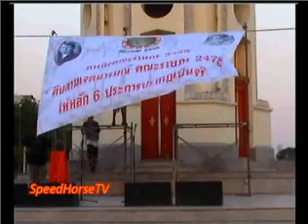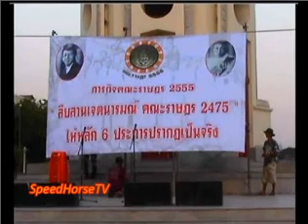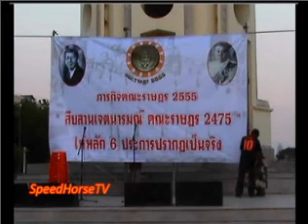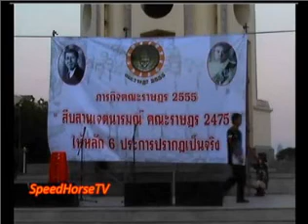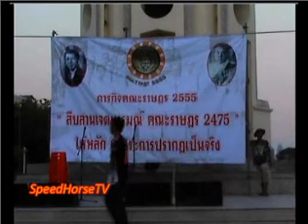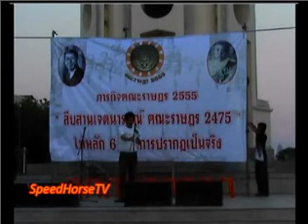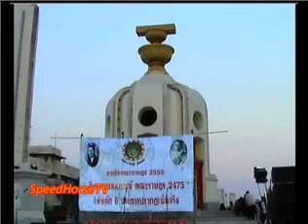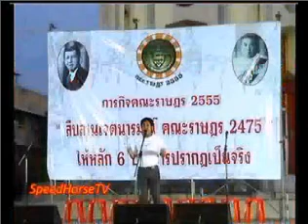น้องเข้ม สืบทอดเจตนารมณ์ฯ 24 3 2013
น้องเข้ม อนุสรณ์ จำปาศิลป์
กลุ่มแดงอิสระจัดเสวนาสืบทอดเจตนารมณ์คณะราษฎร 2475 บริเวณอนุสาวรีย์ประชาธิปไตย ถ่ายทอดสดโดยทีมงานม้าเร็ว